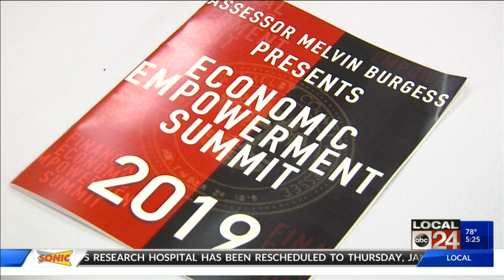Restoring Orange Mound requires difficult conversations: Inaugural Economic Empowerment Summit